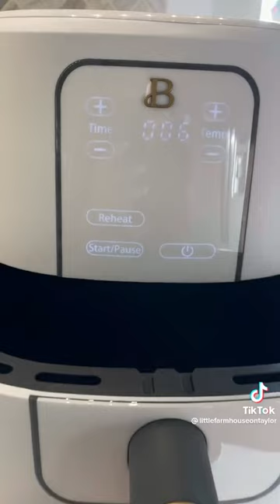REVIEW ON DREW BARRYMORE APPLIANCES